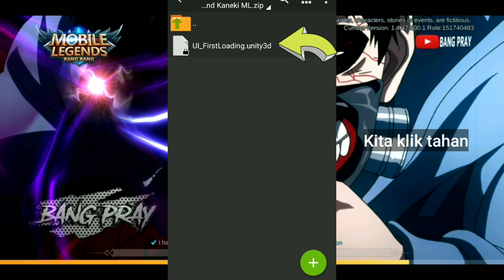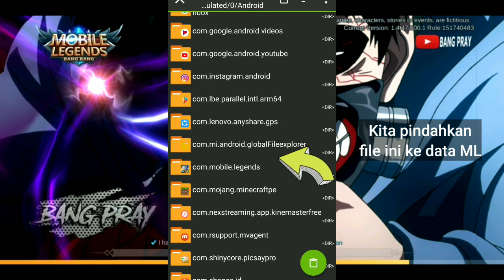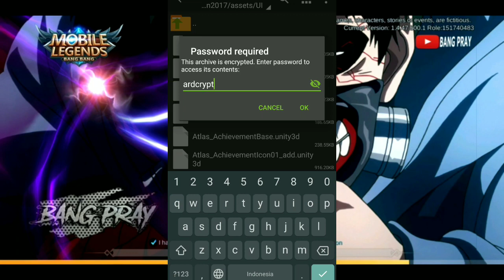Script Background Loading Kaneki Tokyo Ghoul Mobile Legends All Patch | Kumpulan Loading Kaneki ML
Script Background Loading Kaneki Tokyo Ghoul Mobile Legends All Patch

Pass : ardcrypt

If you like my videos. Dont forget to
Device : Asus Zenfone Max Pro M1 3/32
Edit : Kinemaster
Record : Mobizen
📌Backsound : Lost Sky - Where We Started (feat. Jex)
📌Outro : Campina Ice Cream Song Remix